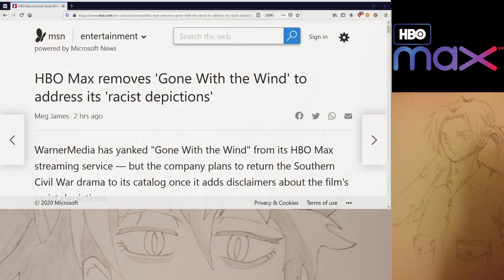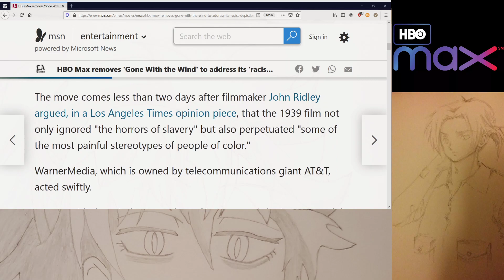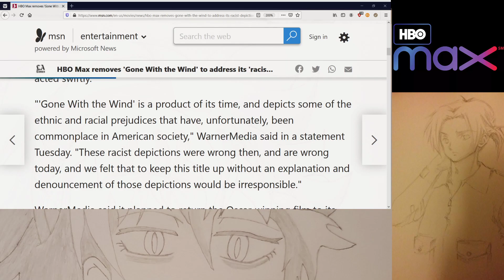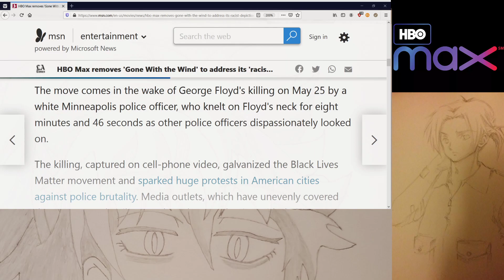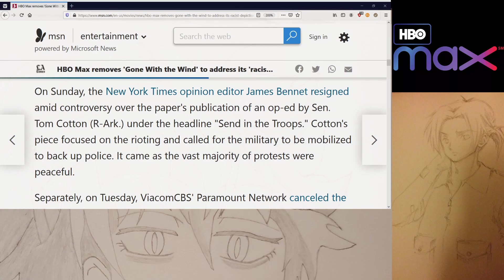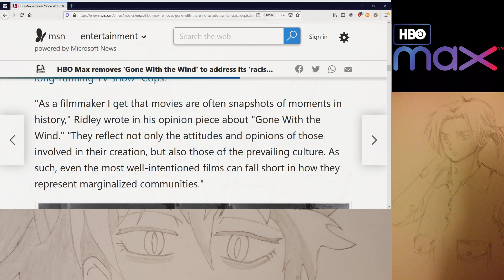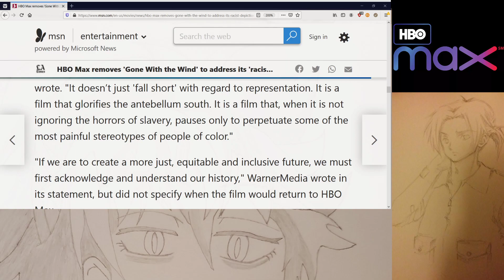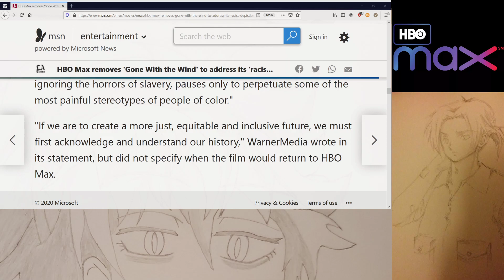Gone With The Wind Does Not Glorify Slavery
Yeah no, while this movie may ignore the issue of slavery (It is A Character Drama in the end.) it is in no way a glorification of it either. To say so is disingenuous, to say the least.